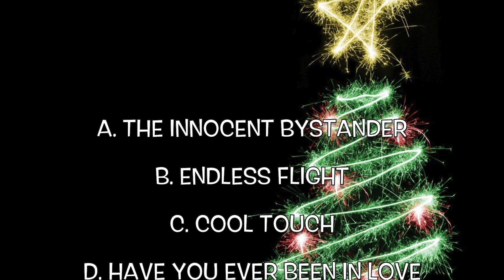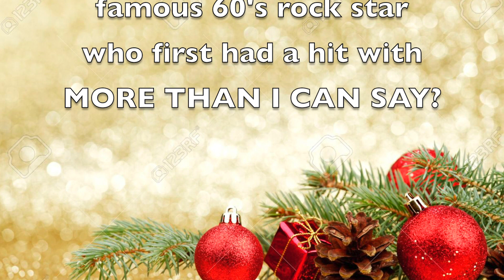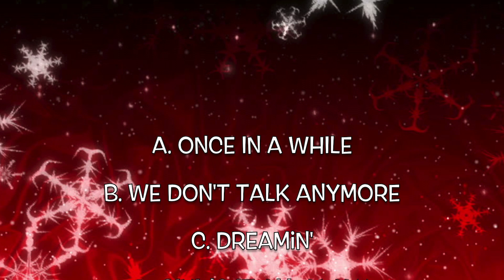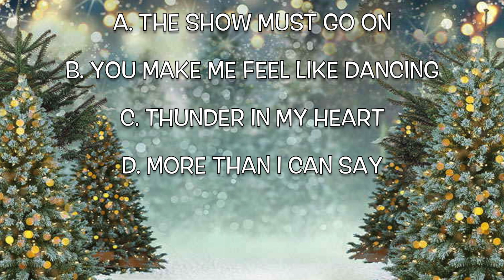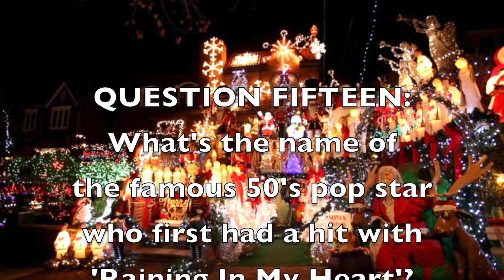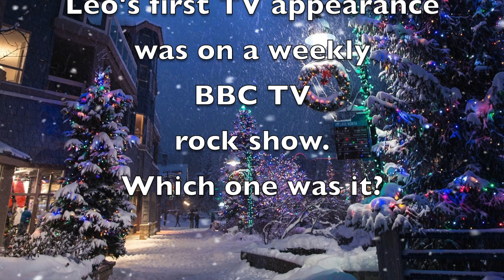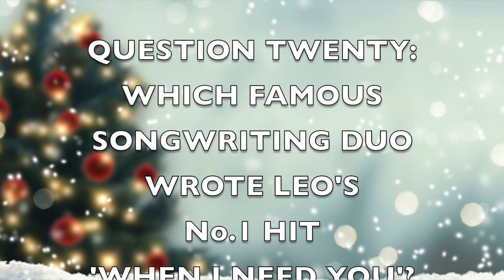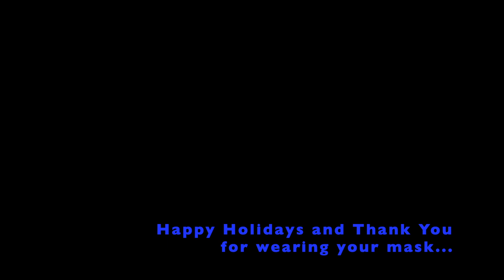LEO SAYER'S 2020 CHRISTMAS QUIZ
Happy Christmas and a here's hoping for a very much better 2021 for us all!
Here to celebrate are 20 questions to test your knowledge about Leo - and your chance to win a unique Leo mask.
I'll be giving away twenty (20) of these (one each) to those individuals who score the most correct answers...

Don't forget to put your full address in there as well, so I can send out the masks.
We will choose the winners on January 8th.
It's all just a bit of fun, but good luck!